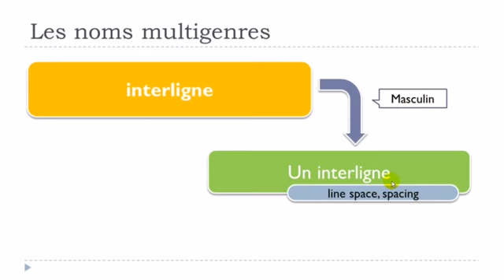J'apprends le français # Mots avec deux genres # interligne